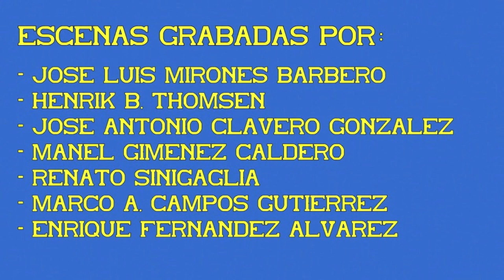Trenes Talgo Pendular con locomotora S/354. 06ª Parte.